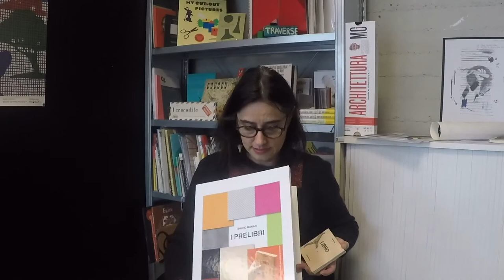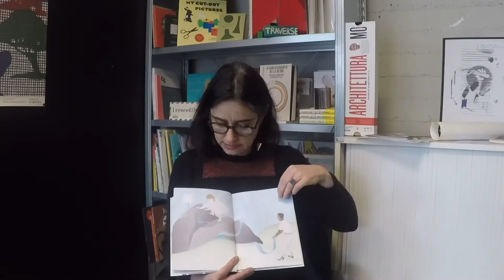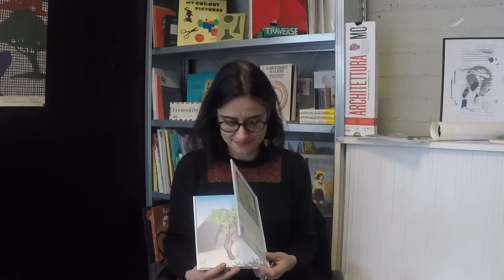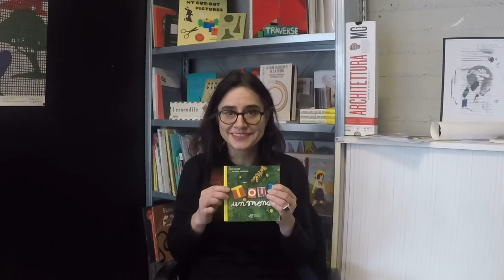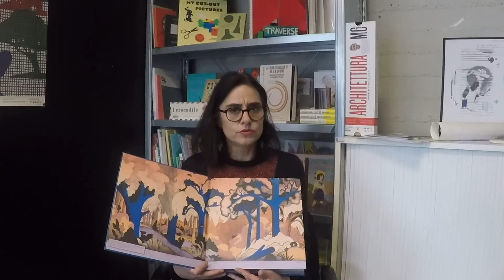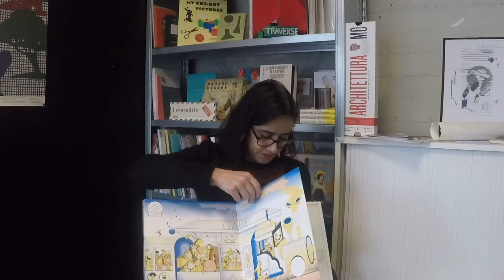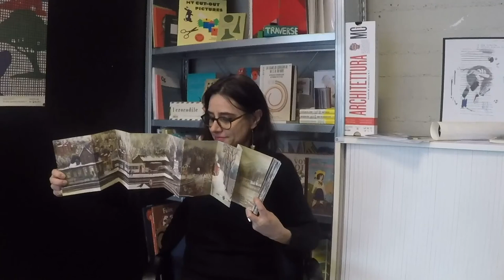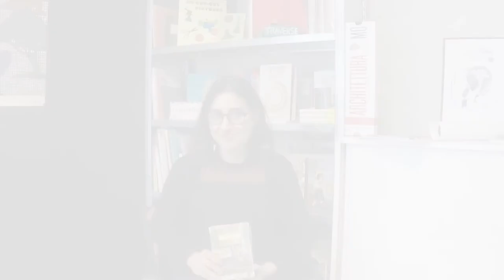Silent books (Brigitte Van den Bossche, Children's Literature Trainer, Belgium)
Brigitte Van den Bossche, Children's Literature Trainer from Les Ateliers du Texte et de l’Image is talking about wordless picture books. Video is a part of 3MR Erasmus+ project (Making the Most of the Magic of Reading) "Toolkit for teachers and other professionals who read with children", for more information see our